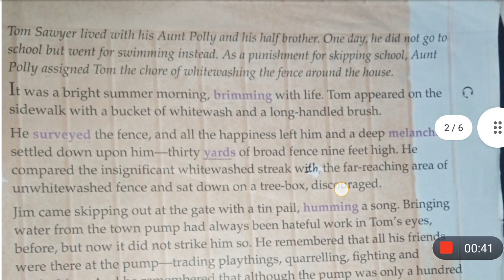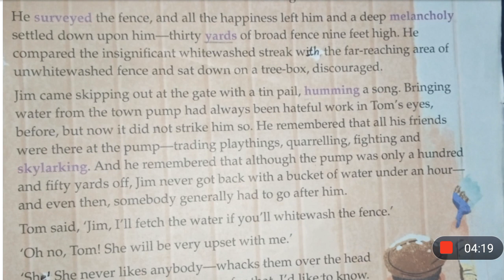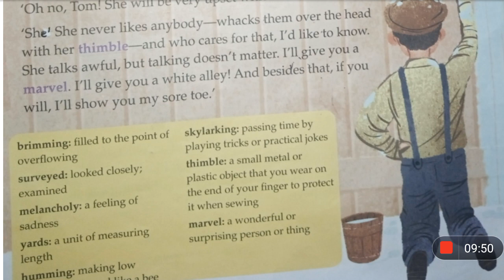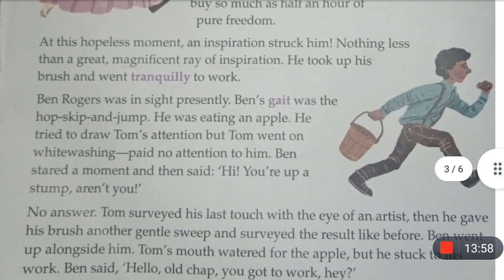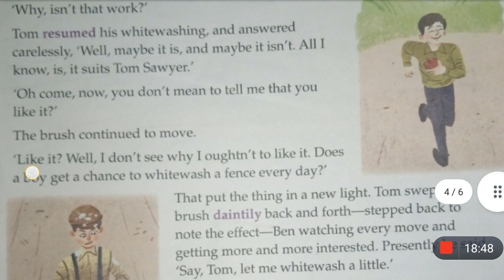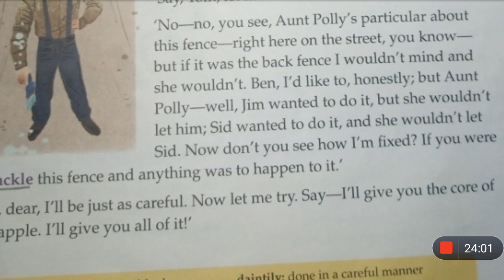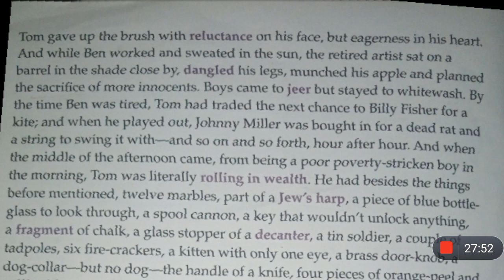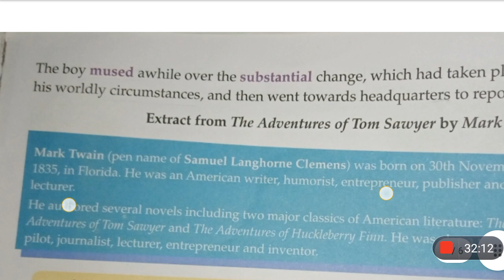Tom Sawyer Whitewashing The Fence Story In Hindi | By Mark Twain | Ace With Aster | Class 4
This is the Hindi explanation of the chapter Tom Sawyer Whitewashing The Fence By Mark Twain from Ace With Aster Class 4. I've explained this chapter in a very simple and special way line by line from English to Hindi for better understanding.

What's Your Dream By Ruskin Bond